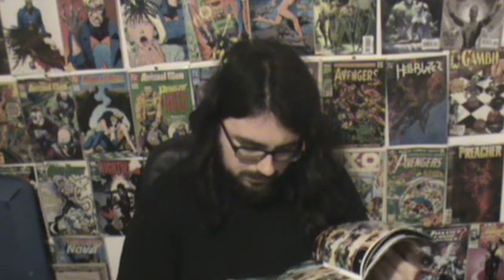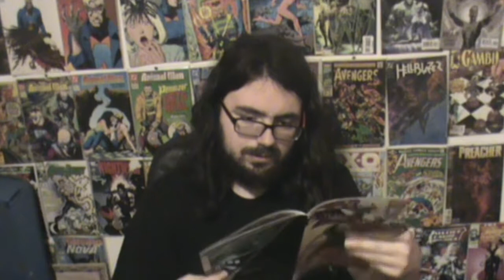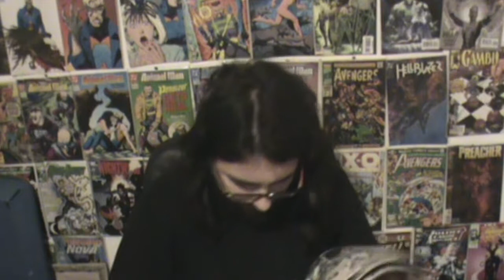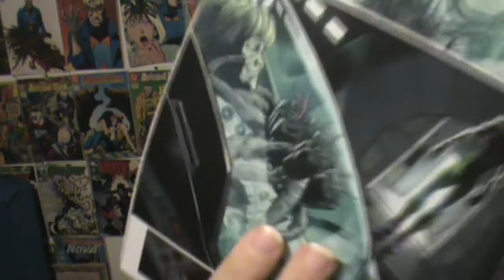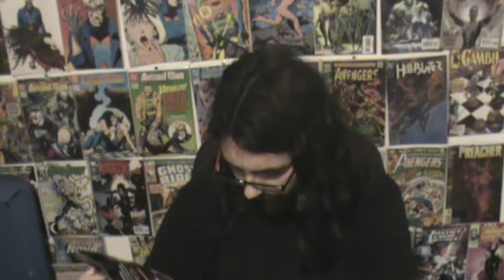One lex to kill them all - lex luthor #1 (comic review)